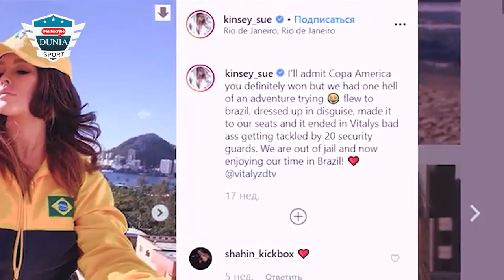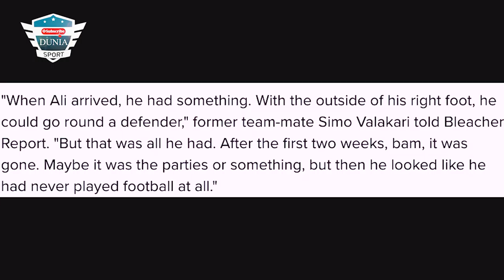TELANJANG DI LAPANGAN ? KEJADIAN ANEH YANG TERJADI DI DUNIA SEPAKBOLA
Bicara soal sepak bola tak hanya melulu dengan pertandingan menarik antar klub-klub besar dari berbagai liga berbeda. Ada beberapa kejadian aneh yang membuat laga tak kalah menarik untuk disimak. inilah 6 Kejadian Aneh yang Pernah Terjadi di Pertandingan Sepak Bola versi duniasports